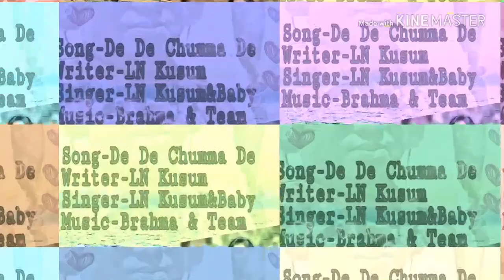De De Chumma De Sambalpuri Song